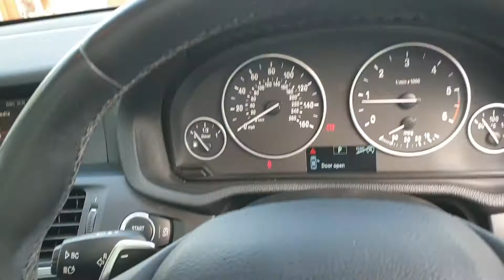X5 2.0D M Sport Auto